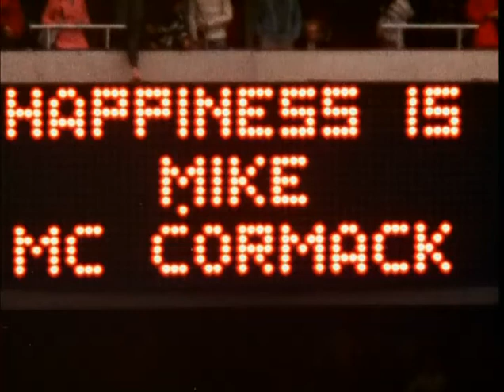1973 Cowboys at Eagles week 7